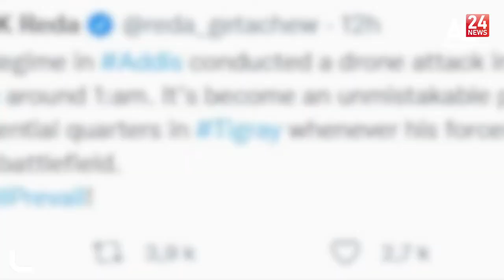Tigray forces say Ethiopian army targeted civilians with UAVs